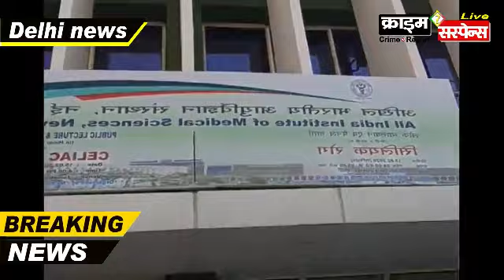New Delhi : दिल्ली : एम्स अस्पताल मे सिलियक दिवस जन समागम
सीलिएक रोग संबंधित प्रश्नों के उत्तर
Crime Suspense news network New Delhi : Shanu Khan

देश के सबसे बड़े अस्पताल अखिल भारतीय आयुर्विज्ञान अस्पताल मे सीलियक नामक बीमारी पर चल रहे रिसर्च के चलते एम्स-डायरेक्टर रणदीप गुलेरिया द्वारा आयोजित करवाए गए सिलियक रोग के प्रति जागृति-अभियान के तहत लोक-व्याख्यान समागम में भारी तादाद में आए सीलिएक रोग से ग्रस्त मरीजों द्वारा पूछे प्रश्नों को सीनियर प्रोफेसर डॉ अनूप सराय के गैस्ट्रोलॉजिस्ट विभाग की प्रतिष्ठित-टीम जिसमें डॉ अमृता सिंह, डॉ रोहित मलिक व सीनियर प्रोफेसर गोविंद मखारिया ने सीलिएक रोग संबंधित प्रश्नों के उत्तर बहुत ही सहज व सरल तरीके से बताते हुए कहा रोगी को ग्लूटेन प्रोटीन जैसे गेहूं और जौ से बने खाद्य-पदार्थो को आहार मे ताउम्र क्यों नहीं लेना चाहिए, प्रो-गोविंद मखारिया ने कहा ग्लूटेन प्रोटीन ना पचने से उसका सीधा असर रोगी की छोटी आंत को प्रभावित करता है, यह बच्चों के अलावा किसी भी उम्र में, वृद्धावस्था में भी हो सकता है इस बीमारी से ग्रस्त मरीज के रोग-मुक्त निदान के लिए ताउम्र ग्लूटेन-फ्री आहार लेना उसका (अटल-संकल्पित परहेज) ही उसके लिए दवा के माफिक एक रामबाण-उपचार है । प्रोफ़ेसर गोविंद मखारिया ने मीडिया-समक्ष बताते हुए कहा वह एम्स में गुरुवार को दोपहर में सीलिएक-रोग ग्रसित रोगियों के लिए विशेष-क्लीनिक चला रहे है और हमारे पास तेरह सौ रोगी पंजीकृत हो चुके हैं ।
एम्स डायरेक्टर रणदीप गुलेरिया ने कहा हम सब सिलियक-रोग को ताउम्र महज ग्लूटेन फ्री आहार द्वारा अपने-आप को आजीवन भर स्वास्थ्य खा सकते हैं ।

aims delhi - क्राइम सस्पेंस न्यूज़ : लखनऊ : क्राइम सस्पेंस, crime suspense, न्यूज डेस्क, India, indian media, New Delhi, delhi ncr noida greater noida न्यूज डेस्क, नई दिल्ली, lucknow news, up news, लखनऊ न्यूज़